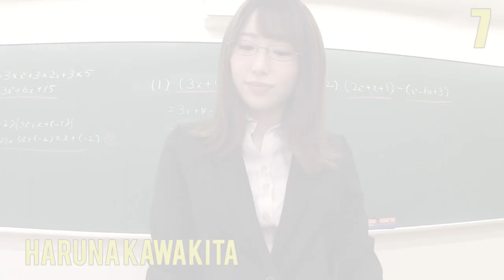AV IDOLS REWIND 2019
top 10 in 2019